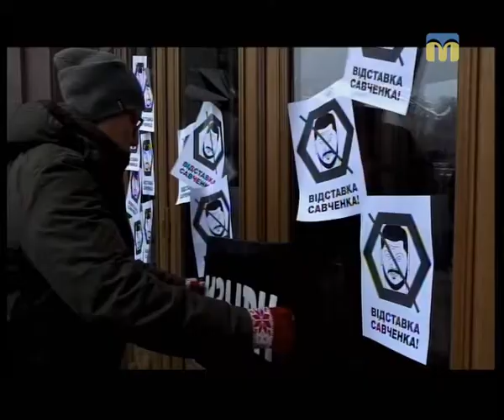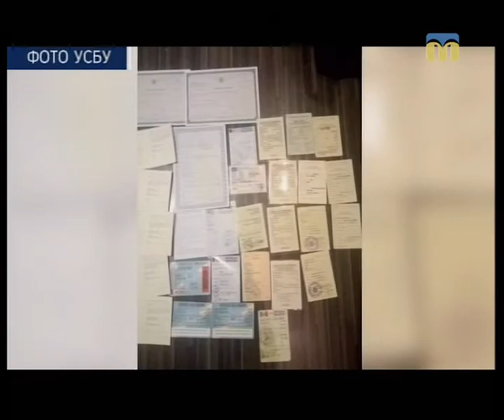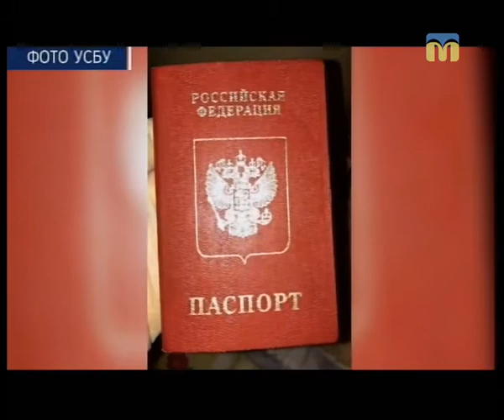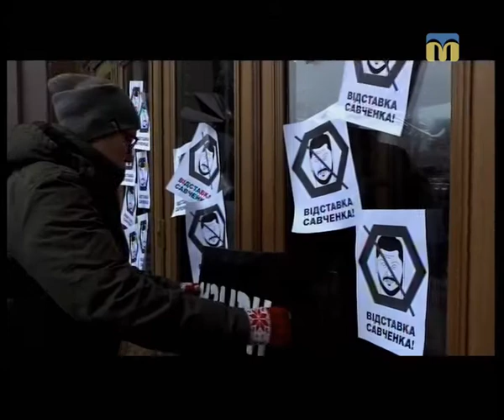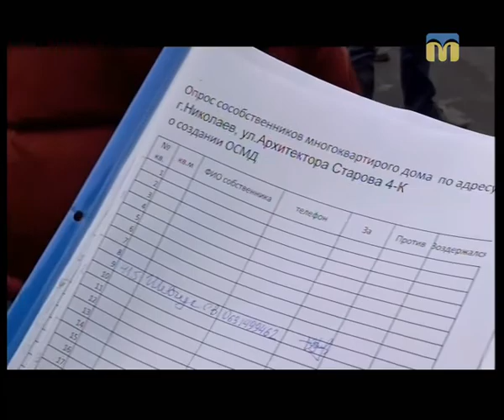Телевізійні новини Миколаївщини - 19:00 — (24.03.2018)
Інформаційна картина дня (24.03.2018) поглядом кореспондентів телеканалу “Миколаїв” (випуск новин — 19:00)
Ведуча програми — Ірина Заіка.